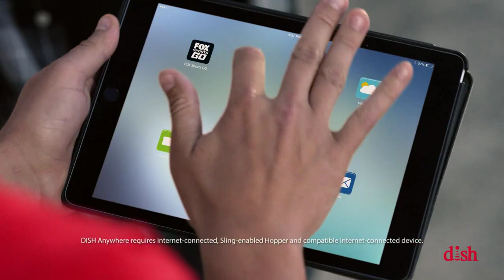DISH Network NASCAR Spot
Directed by John Bonito
Crash Buist
Jeff Gordon
Mike Rylander

NASCAR App Spot for DISH